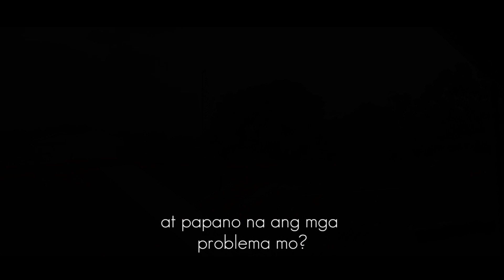Short film/what if?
Sana magustuhan nyo to kahit simple lang😊first time ko gumawa nang ganito

Shot film
What if